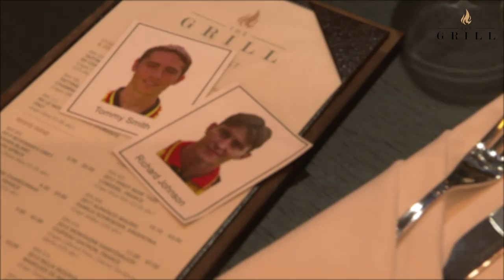GUESS WHO! | WITH TOMMY SMITH & RICHARD JOHNSON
An amazing game of Guess Who between two Watford legends!

Enjoy a trip down memory lane with Richard Johnson and Tommy Smith as they try to guess some of their former Premier League teammates.

New for the 2019/20 season, Watford Football Club is delighted to be adding 'The Grill' to its inventory of high-quality hospitality options here at Vicarage Road Stadium.